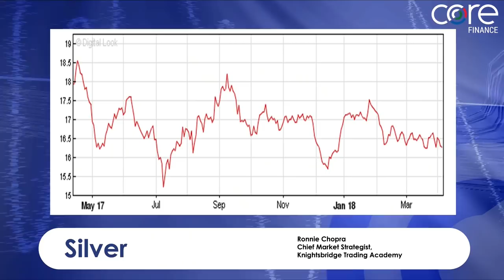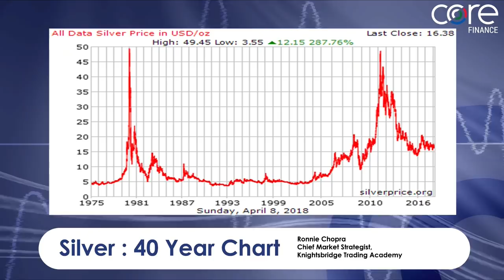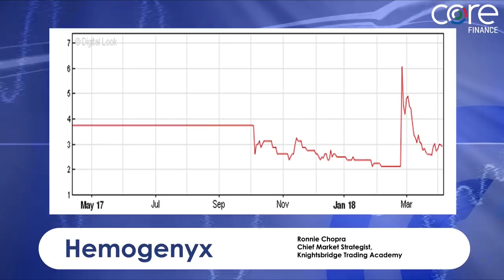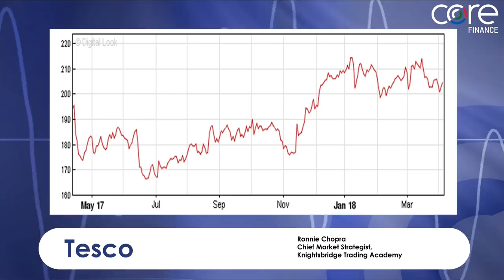A look at Silver, Hemogenyx & Tesco - Ronnie Chopra : Knightsbridge Trading Academy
Nick Batsford CEO of Core London is joined by Ronnie Chopra, Chief Market Strategist at Knightsbridge Trading Academy.

Silver - Over the last 40 years, the metal has experienced a very volatile ride peaking around $50 in 1980 when the hunt Brothers cornered he market. Currently the price is trading around $16 an ounce which is near the low for the year and the gold/silver ratio is currently approx 80 which is much higher than the historic average of 60.

Hemogenyx  is a preclinical-stage biotechnology company focused on the discovery, development and commercialisation of novel therapies and treatments for blood diseases- leukemia and lymphoma. Company offers huge potential from the current share price and the company has shown promise in some trials in the treatment of blood diseases.

Tesco- results tomorrow should show further signs of the recovery in the company. The recent Booker deal should show further synergies and the company's goal of doubling margins by 2020 will provide a substantial boost to the company.